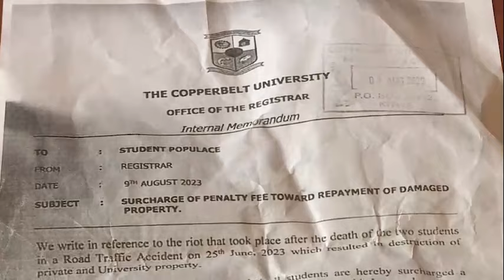CBU Students Slapped with Penalty for Vandalism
Students at the Copperbelt University in Kitwe have been slapped with a 500 Kwacha surcharge for destroying property.

This was during a riot on June 25, 2023, following the death of two students in a Road traffic accident.